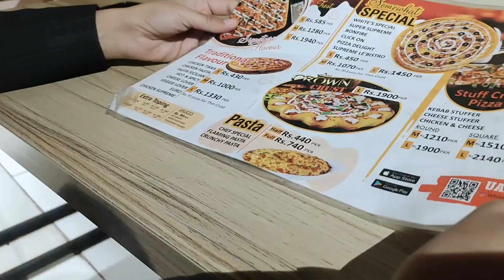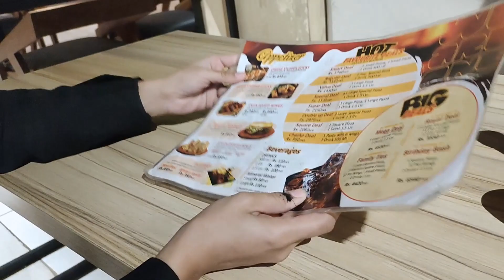BAR ELECTIONS | Exclusive Insights into the Lawyers' Elections 2024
Join us behind the scenes of the Bar Elections 2024, where lawyers swapped briefs for ballots. But, oops, we missed the delicious lunch the Bar was serving! 😱 Watch the drama unfold as we navigate the election chaos on an empty stomach.

Also, don't forget to drop in your suggestions in the comments section below.
▶ snapchat hunzashawaiz
xoxo